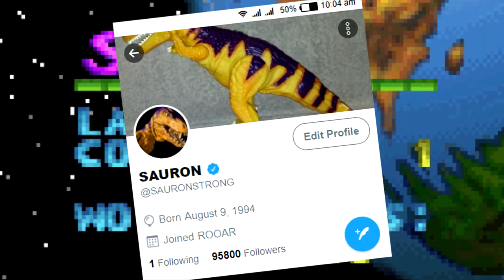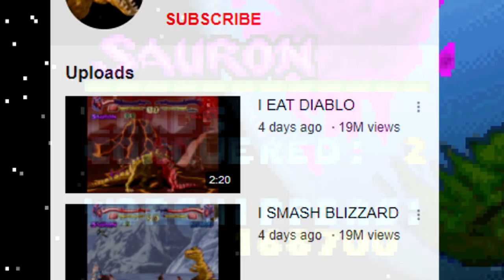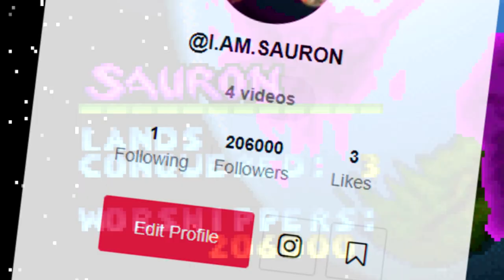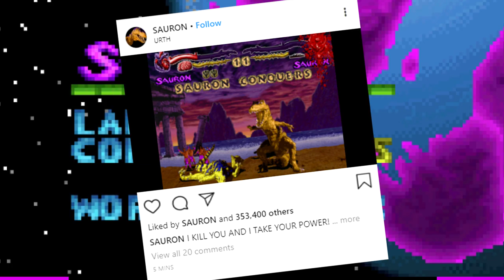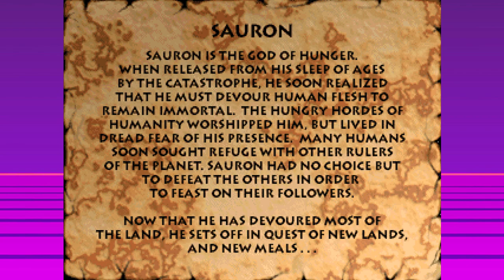A fighting game 65 million years in the making! - Primal Rage